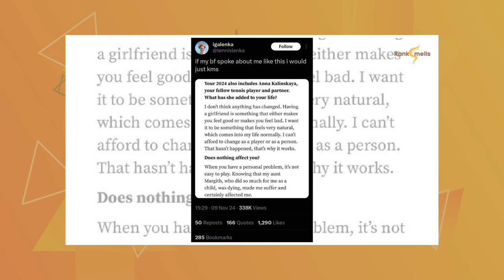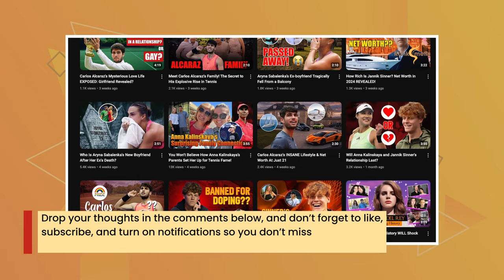Anna Kalinskaya Takes a Break From Jannik Sinner After His Shocking Comments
Tennis star Jannik Sinner recently sparked speculation about his relationship with Anna Kalinskaya after commenting that his personal life should not affect his career, leading fans to wonder about their bond. Meanwhile, Anna was spotted enjoying a solo getaway in Miami, raising further questions about the couple’s status. While Jannik celebrated a major victory at the Nitto ATP Finals, Anna’s independent travels and recent solo outings have fueled rumors of possible tension in their high-profile relationship. Are they simply balancing their careers and personal lives, or is there more to the story?